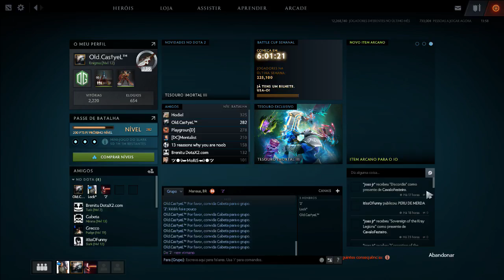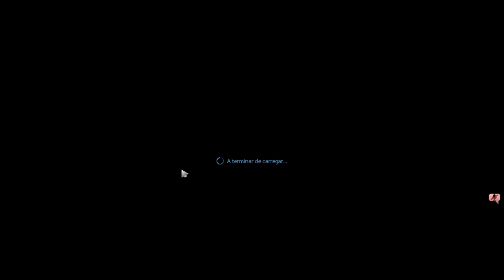DOTA 2 - Marcelo / Samuel / Sandro - 3,5k MMR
olha o DOTA das mitada